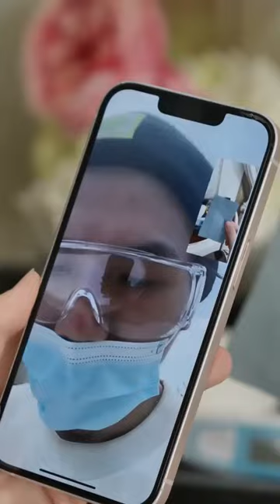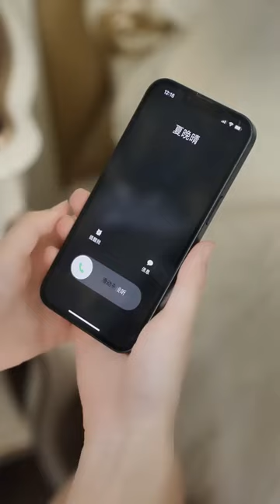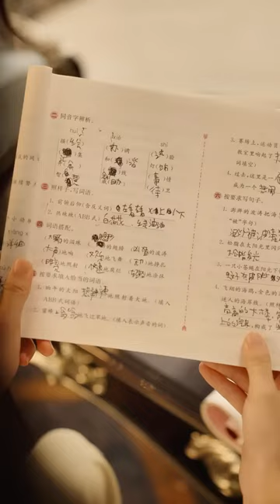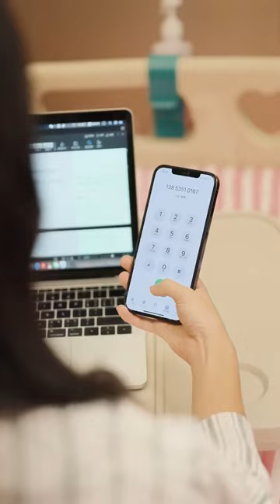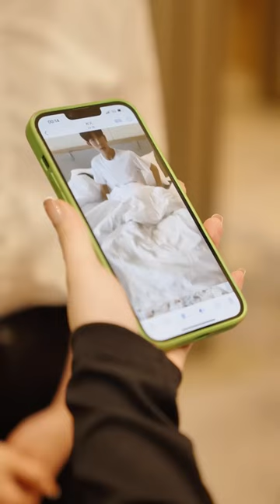【SUB】5年後她帶萌寶回歸，總裁一眼認出她，撇下孩子就把她帶上床去！灰姑娘本是總裁心尖寵，卻被小三陷害遭遇車禍毀容。《離婚後我帶雙寶驚艷全城》霸道總裁